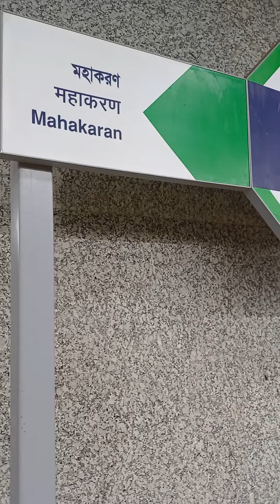Howrah Metro Railway Station # Video # East West Metro Rail # West Bengal, India.